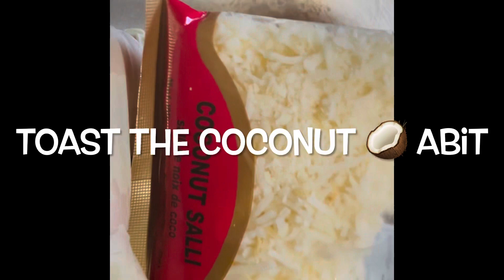4 Ingredients Mango Delight/The Easiest & Most Delicious ever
Hello friends, welcome to Jos Achi. Today's video is about making 4 Ingredients Mango Delight/The Easiest &  Most Delicious ever.
2 Mangos
Coconut 🥥chips
A cup of milk
And 1/2 Lemon 🍋. Thanks Enjoy!

Timestamps:

00:00   Intro
00:04   Upcoming
00:22  Ingredients in the description
00:26   Peel the mangoes
01:21   Boiling the milk with 3 tsp of sugar, 1 tsp of flour mixture
01:48   Add the mixed flour and stir
02:00   Milk ready to use
02:05   Add the mango into the blender and squeeze 1/2 lemon 🍋
02:26   Blend it into a puree
02:44   Toast the coconut 🥥 a bit
03:32   Pour the puree into the toasted coconut 🥥 and add milk
04:47   Keep stirring until it thickens
05:32   It's done /ready
05:44   Transfer into a bowl 🥣 and shape them into balls
06:02   Shape them, then roll them on the 🥥 chip and put them into cupcake liners
09:38   All done
10:07  So delicious dessert 🍮
10:13   Thanks for watching don't forget to subscribe ❤️
10:29    The end

Production  Credits:

Edited by: Jos Achi
Filmed by: Jos Achi
Produced by: Jos Achi

Video  Title: 4 Ingredients Mango Delight/The Easiest &  Most Delicious Ever

More videos @Jos Achi

About Jos Achi

Jos Achi Channel is mainly about foods and cooking but not limited to. More different videos will be added over time like lifestyle videos, vlogging, etc. You will learn how to cook sesame chicken, beef liver recipe, fry bread, crispy sesame bars, and more.
I started Jos Achi to share what I love to do with the world and the YOUTUBE platform has been there for me to do just that. Keep coming back for more new videos. Thanks👌